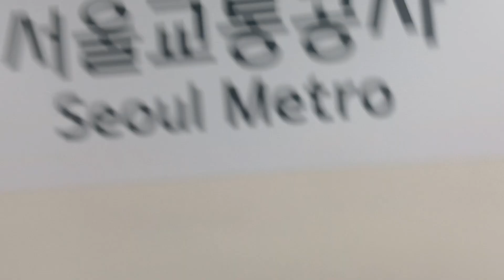서울교통공사 1호선S차 광운대행 110편성 수원역진입